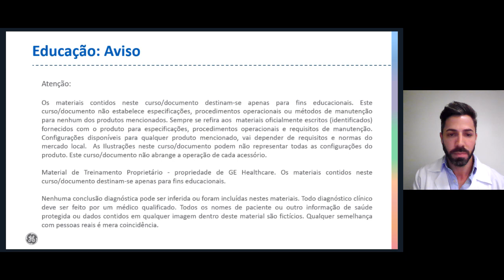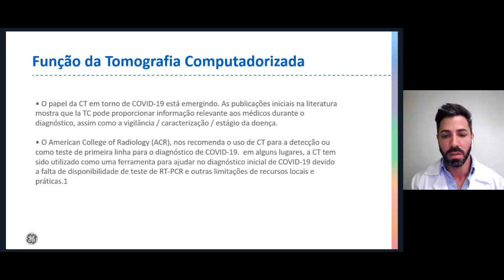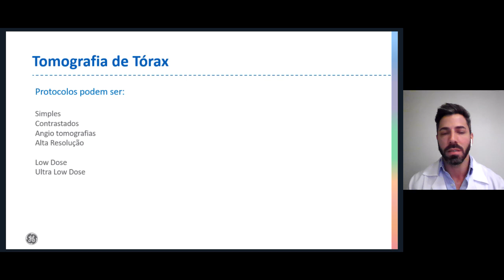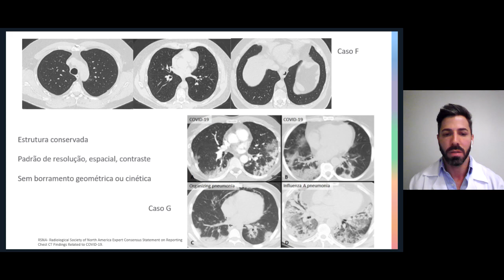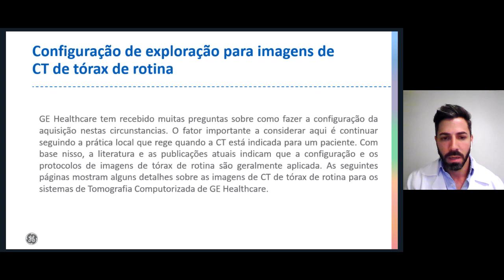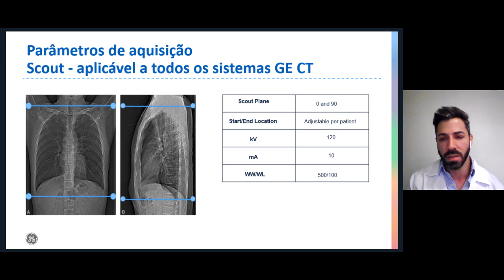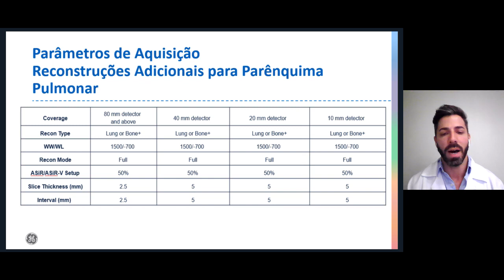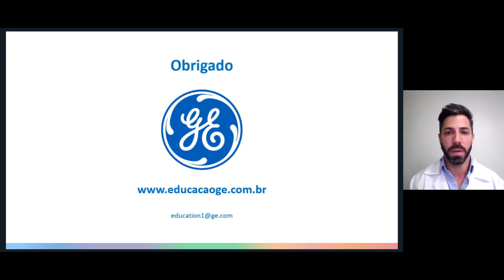Importância da Tomografia de Tórax na atualidade - Claudiomar Sampaio | GE Healthcare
Há 100 anos, a GE fornece soluções inovadoras para ajudar o país a vencer seus desafios de infraestrutura e melhorar a vida das pessoas, cuidando da saúde, levando energia às cidades e empresas ou ainda proporcionando segurança nas viagens ao produzir e revisar motores de avião. A GE se orgulha em ser a sua parceira no progresso!